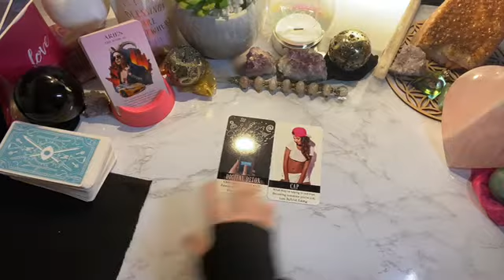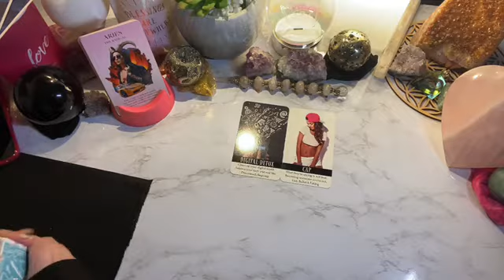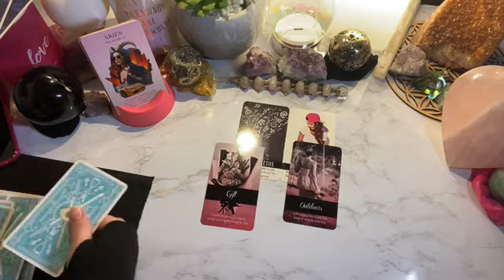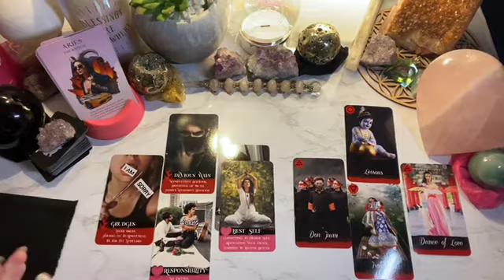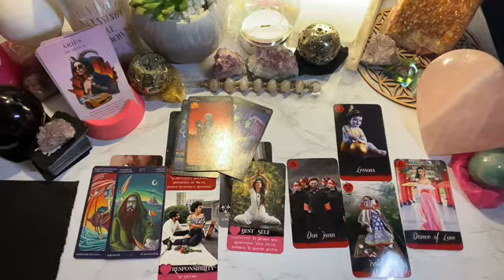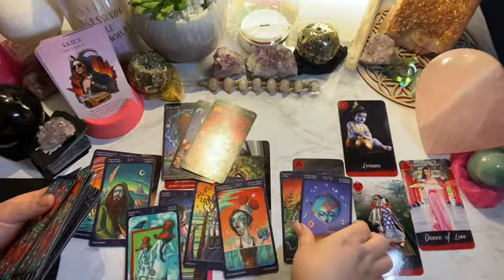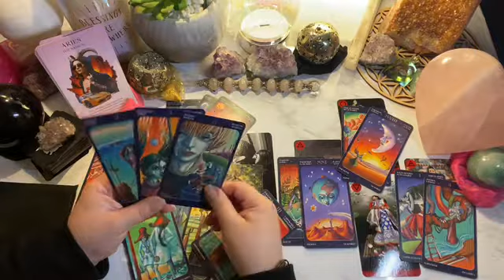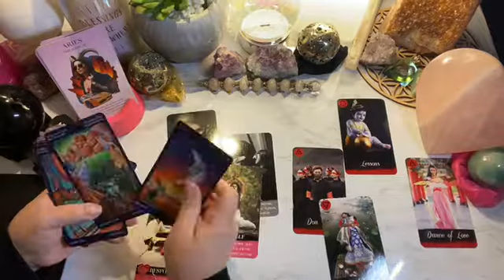Aries - General/General LOVE/Looking into your connection - Regrets... and you might be too angry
AlwaysEvolving☘️💗🌖
iBelieveInAngels
OracleAddict ☘️💗🌔